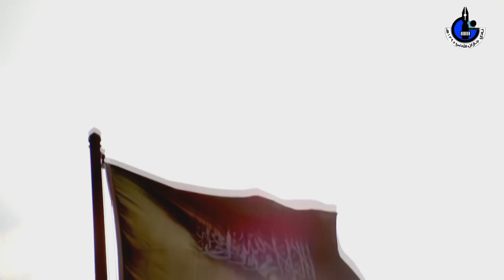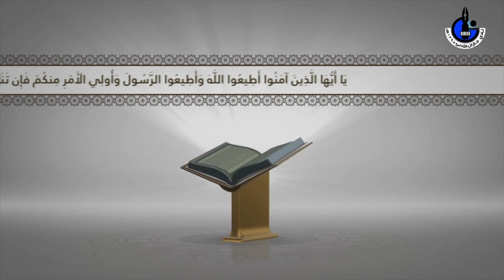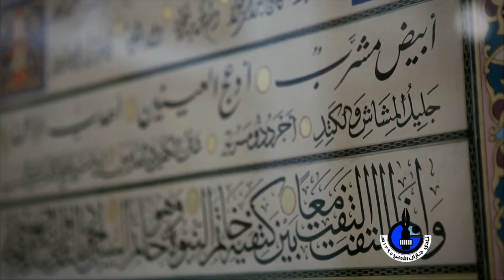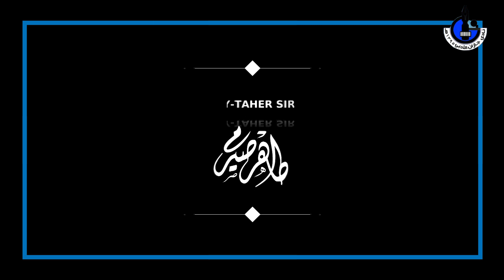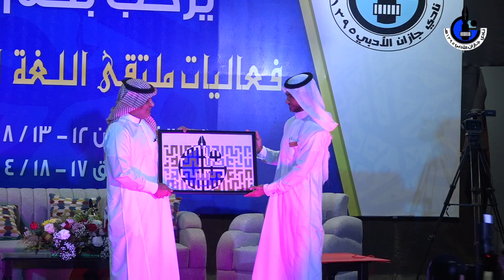حفل افتتاح فعاليات ملتقى أدبي جازان الأول للغة العربية وافتتاح معرض الخط العربي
حفل افتتاح فعاليات ملتقى أدبي جازان الأول للغة العربية وافتتاح معرض الخط العربي الأربعاء 12 / 8 / 1440 الموافق 17 / 4 / 2019  بمقر النادي